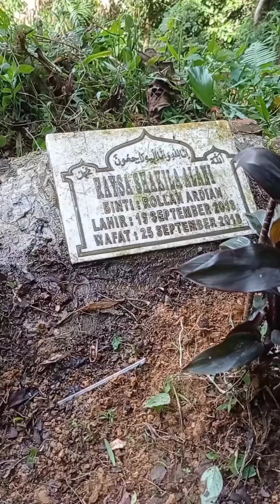RUQAYYAH PERGI ZIARAH KE MAKAM KAK RAYSA